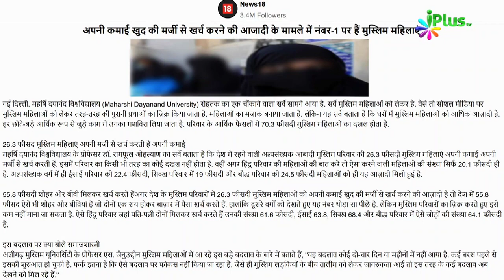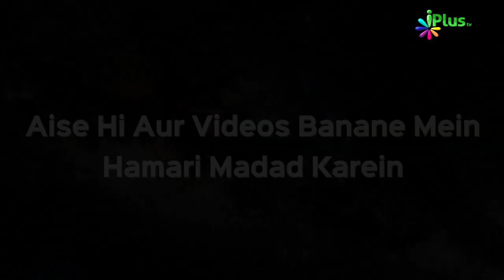Muslim Mahilayen Kis Azadi Mein Aayin Number One Par | Dr Abdul Karim Alig